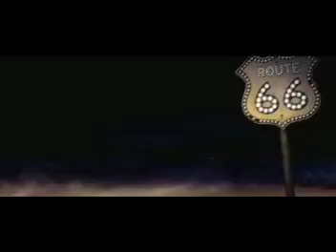Carros | 1,2 Step (Ciara) | Clipes Animados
Retirado do DVD Clipes Animados Vol°4 (69 Clipes)

1,2 Step - Ciara

Ladies and gentleman (ladies and gentleman)
This is a Jazze Phizzle (Phizzle, Phizzle)
Productshizzle, woah, woah
Missy (Missy)
The princess is here (she's here)
Ciara!

This beat is
Automatic, supersonic, hypnotic, funky fresh (ha)
Work my body, so melodic, this beat goes right through my chest (yup)
Everybody, ma and papi, came to party, grab somebody
Work ya body, work ya body
Let me see you one, two step (here we go)

Rock it, don't stop it
Everybody get on the floor
Crank the party up
We about to get it on
Let me see you one, two step
I love it when you one, two step
Everybody one, two step

This beat is
Outrageous, so contagious, make you crave it
Jazze made it (ha)
So retarded, top-charted, ever since the day I started
Strut my stuff, and yes, I flaunt it
Goodies make the boys jump on it (ha)
No, I can't control myself
Now let me do my one, two step (come on)

We gon' drop it like this (ooh-wee)

It don't matter to me, we can dance slow (ladies and gentleman)
Whichever way the beat drops, our bodies will sow (I like this)
So swing it over here Mr. DJ (hey, hey)
And we will, we will, rock you, oh
It don't matter to me (yeah), we can dance slow (dance slow)
Whichever way the beat drops (yeah-yeah), our bodies will go (go)
So swing it over here Mr. Dj (ladies and gentleman)
And we will, we will, rock you

I shake it like Jello, make the boys say hello
'Cause they know I'm rockin' the beat (uh)
I know you heard about a lot of great MC's
But they ain't got nothin' on me
Because I'm five foot two, I wanna dance with you
And I'm sophisticated fun
I eat filet mignon and I'm nice and young
Best believe I'm number one (woo)

Crank the party up (woo)
We about to get it on (come on)

This is for the hearing impaired
A Jazze Pha Production